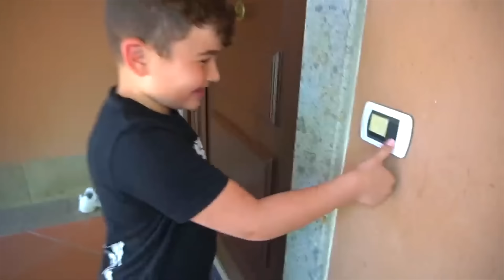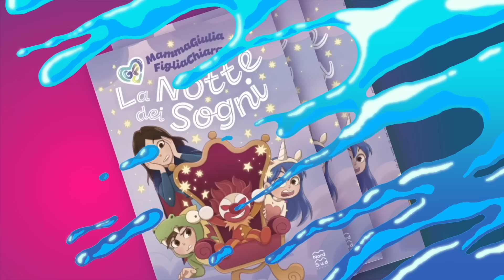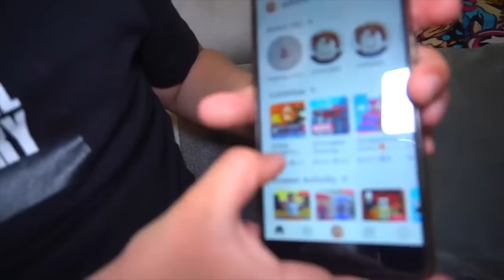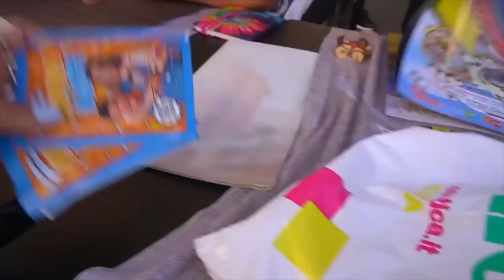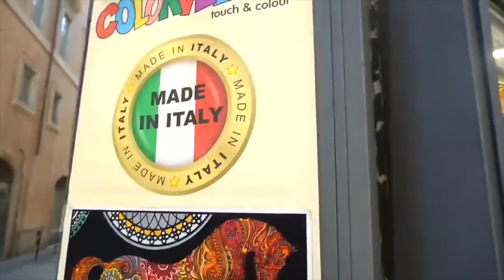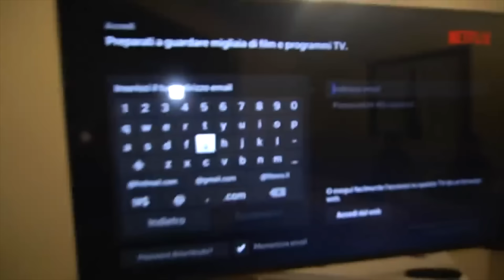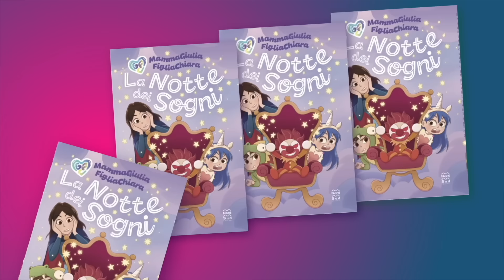3 STORIE DI MAMMAGIULIA E FIGLIACHIARA CON I NOSTRI CUGINETTI - INTERA GIORNATA, RAPITO, SVENUTO!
Mammagiulia e figliachiara nel nuovo video di oggi intera giornata con i nostri cuginetti nella nostra nuova casa come in pallino incontra per la prima volta e litiga con il nostro nuovo cucciolo di cane rocky! *aiuto!*. mammagiulia e figliachiara vi presentiamo i nostri cuginetti niccolò e stefano per la prima volta come in figliachiara si stacca il dente da sola nella nostra nuova macchina si fa male e esce tanto sangue! figliachiara e figliodiego fanno una gara dei salti sul trampolino gigante nella nostra nuova casa con i nostri cuginetti per 24 ore come in andiamo a scegliere un nuovo cucciolo di cane per figliodiego! *sorpresa.  mammagiulia e figliachiara spiano i cuginetti per 24 ore nella nostra nuova casa come in mammagiulia e figliachiara perdono l'aereo e rimangono bloccati in aeroporto con papàantonio e diego. mammagiulia e figliachiara giocano a nascondino con i nostri cuginetti per 24 ore nella villa degli youtuber come in vlog! andiamo in vacanza in egitto con mammagiulia figliachiara e figliodiego e papàantonio! mammagiulia e figliachiara vanno in gita a roma con i cuginetti stefano e niccolò e vannoa cena al ristorante e mangiano la pizza e tornano a casa e fanno pigiama party con figliodiego come in mammagiulia viene punta da uno scarabeo velenoso alla bocca nella nostra nuova casa in vacanza! mammagiulia e figliachiara nel nuovo video di oggi un personaggio sconosciuto ha rapito nicolò il cuginetto di figliachiara al parco giochi come in figliodiego ha perso l'aereo perchè mammagiulia si è dimenticato di lui a casa da solo! *piange!*. mammagiulia e figliachiara vanno al parco giochi con i cuginetti di figliachiara con figliodiego come in papàantonio scopre che mammagiulia si è fidanzata con un altro ragazzo! * ci siamo lasciati! *. mammagiulia e figliachiara nel nuovo video di oggi troviamo nicolò il cuginetto di figliodiego al parco giochi svenuto alle 3 di notte come in mammagiulia e papàantonio hanno la varicella stanno male e devono lasciare per sempre chiara e diego. mammagiulia e figliachiara trovano una lettera misteriosa del personaggio sconosciuto alle 3 di notte come in figliachiara e figliodiego hanno scoperto un bunker segreto nella nostra nuova casa con papàantonio!